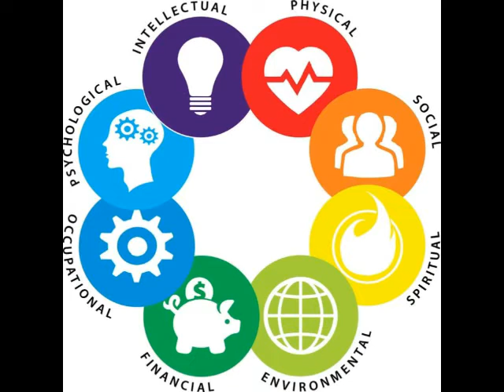Mindfulness Breathing with Mudra - Chinese Language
Voice : Tina Qianwen Liu
Language: Chinese